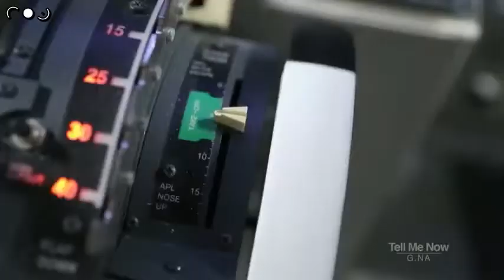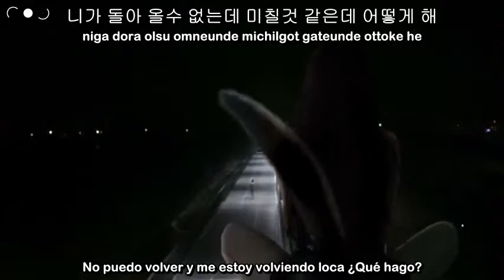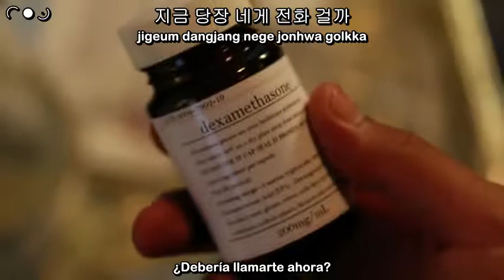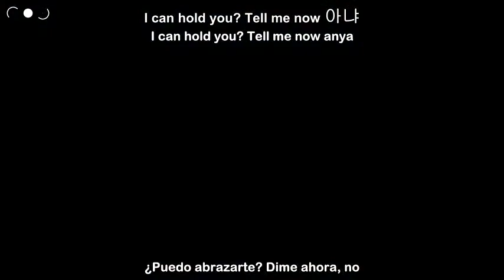GNA - Tell Me Now (The Thousandth Man OST) [Sub español + Hangul + Romanización]